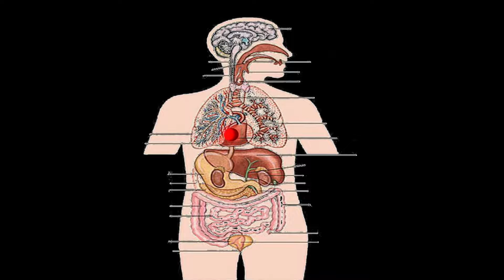2018 Study Skills: Magic Skills Bus